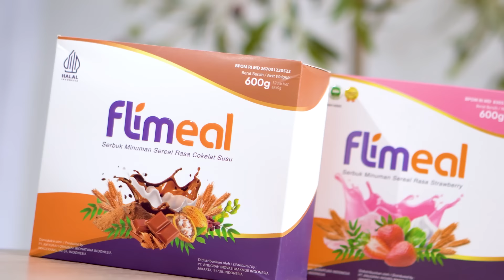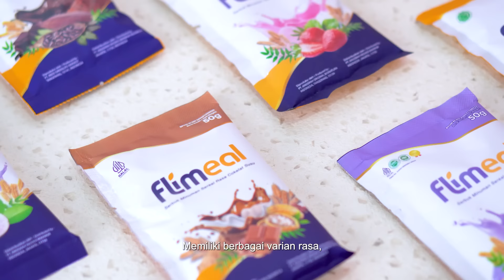Fenomena Operasi Potong Lambung.. untuk Diet? Awas Resikonya..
Kunjungi untuk melihat Kumpulan Video Transformasi Diet Mereka, dari hari pertama sampai hari terakhir.

hasil yg didapatkan setiap individu bisa berbeda-beda, tidak ada diet instant.